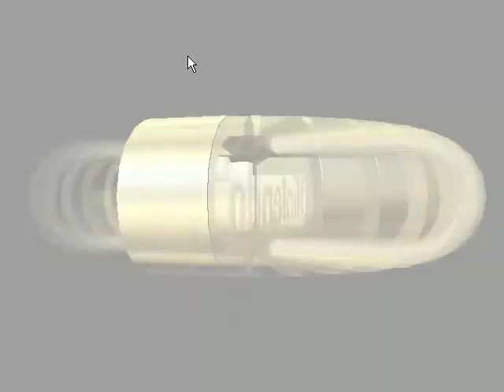Nintento 64 Mario kart 64 on mupen64k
Why you can't beat thedarkbanshee in Mario kart 64 the guy who won over 700 games in a row with 0 losses. online threw emulation or on a real system.